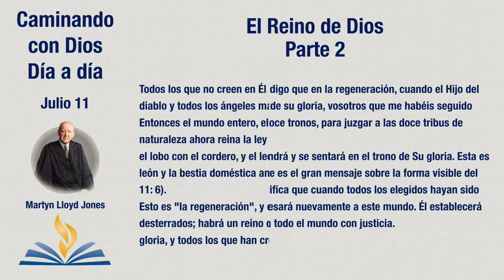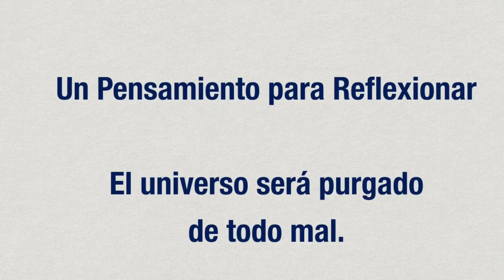El Reino de Dios Parte 2 - Caminando con Dios Día a día Julio 11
El Reino de Dios
Parte 2

“Morará el lobo con el cordero, y el leopardo con el cabrito se acostará; el becerro y el león y la bestia doméstica andarán juntos, y un niño los pastoreará.”
Isaias 11:6

El reino de Dios vendrá con gran pompa y gloria externa, y Cristo vendrá a reinar, a juzgar y a establecer su reino eterno.

Déjame darte las propias palabras de Cristo: “Entonces respondiendo Pedro, le dijo: “He aquí, nosotros lo hemos dejado todo, y te hemos seguido; ¿qué, pues, tendremos? Y Jesús les dijo: De cierto os digo que en la regeneración, cuando el Hijo del Hombre se siente en el trono de su gloria, vosotros que me habéis seguido también os sentaréis sobre doce tronos, para juzgar a las doce tribus de Israel.“ (Mateo 19: 27,28). Eso es. El Hijo del Hombre vendrá y se sentará en el trono de Su gloria. Esta es "la regeneración", dice, y este es el gran mensaje sobre la forma visible del reino que está por venir. Significa que cuando todos los elegidos hayan sido reunidos, el Hijo de Dios regresará nuevamente a este mundo. Él establecerá el trono del juicio, y juzgará a todo el mundo con justicia. Todos los que no creen en Él serán sometidos a un castigo eterno con el diablo y todos los ángeles malvados, y estos serán desterrados de Su vista.

Entonces el mundo entero, el universo será purgado de todo mal. En la naturaleza ahora reina la ley del más fuerte pero no lo será entonces: "Morará el lobo con el cordero, y el leopardo con el cabrito se acostará; el becerro y el león y la bestia doméstica andarán juntos, y un niño los pastoreará.” (Isaías 11: 6). Esto es "la regeneración", y está llegando. El pecado y el mal serán desterrados; habrá un reino de gloria, y Él se sentará en Su trono en esa gloria, y todos los que han creído en Él estarán con Él por toda la eternidad.

Un Pensamiento para Reflexionar:
El universo será purgado de todo mal.